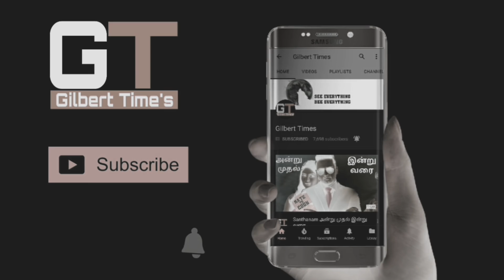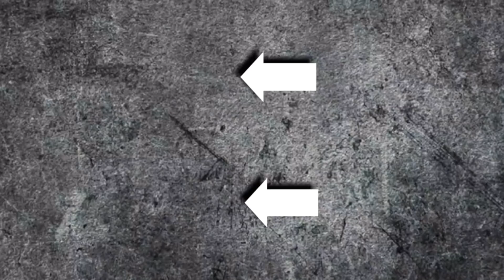Who Created Ultron in Marvel Cinematic and Comics